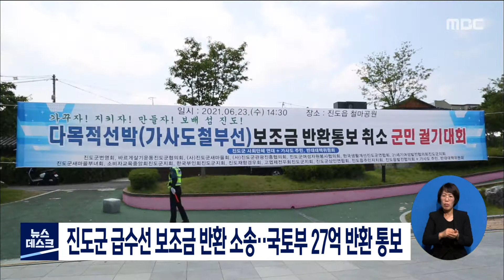진도군 급수선보조금 반환소송..국토부 27억 반환통보[목포MBC 뉴스데스크]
진도군이 급수선 보조금 반환을 통보한
국토교통부를 상대로 행정심판을 제기했습니다.

 진도군은
국토교통부가 급수선 보조금 27억 원을
지난달 30일까지 국고로 반환하라는 통보를
받고 지난달 17일 행정소송을 제기해
법원으로부터 행정소송 결과가 나올 때가지
반환을 중지하라는 결정문을 받았습니다.

 이런 가운데 급수선 예산 환수 결정을 놓고
고발과 환수 조치 취소 취소 요구 등
주민간 갈등도 빚어지고 있습니다.///